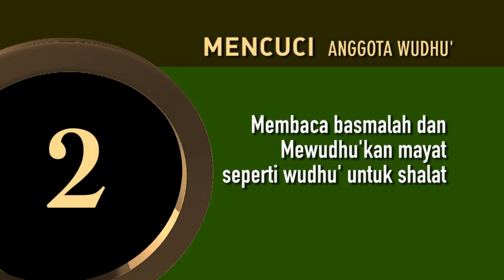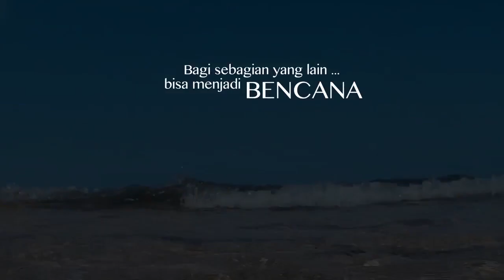03 Memandikan Jenazah - Tata Cara Pengurusan Jenazah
03. Memandikan Jenazah - Tata Cara Pengurusan Jenazah
Ustadz Abu Mawaddah Maskur
Warung Salim
free4muslim
Bimbingan Islam